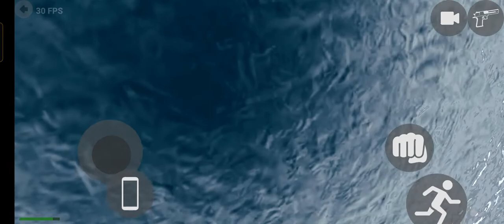sasta GTA v 👊🔥